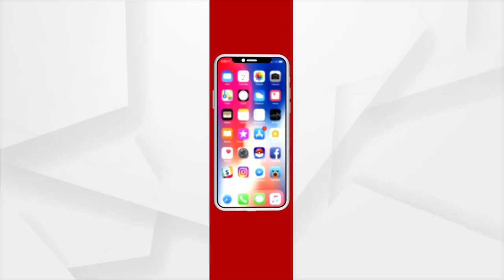ସ୍ମାର୍ଟ ସିଟି କମିସନର ସଞ୍ଜୟ ସିଂହଙ୍କୁ ବର୍ଷା ଜମା ପାଣିରେ ସିଙ୍ଗିବୁଡା ଦେବି : ସୁର ରାଉତରାୟ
ସ୍ମାର୍ଟ ସିଟି କମିସନର ସଞ୍ଜୟ ସିଂହଙ୍କୁ ଇସ୍କନ ମନ୍ଦିର ଛକରେ ସିଙ୍ଗିବୁଡା ଦେବେ ବୋଲି କହିଲେ ସୁର ରାଉତରାୟ ।